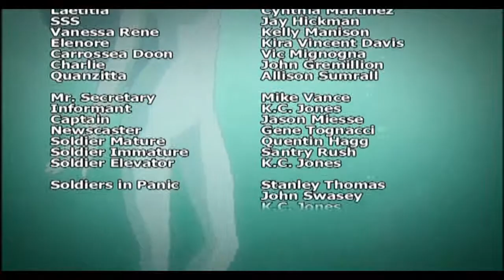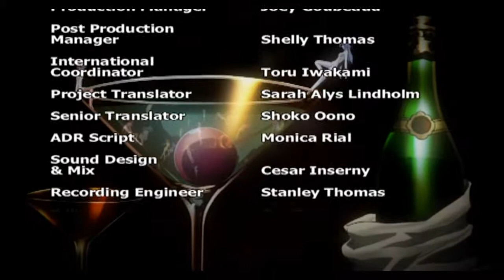MADLAX- Ending HD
MADLAX- Ending In High Definition. (DVDrip)
MADLAX- Inside Your Heart (FictionJunction Yuuka) (DVDrip)
MADLAX- Ending En Alta Definición (DVDrip)